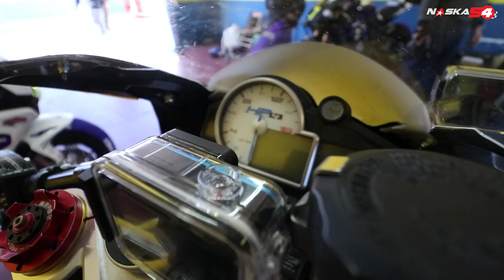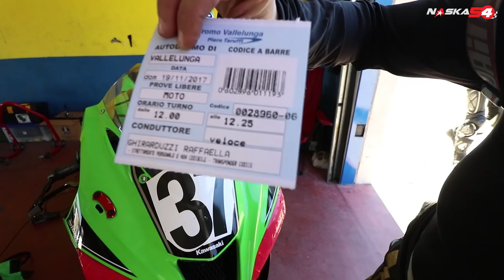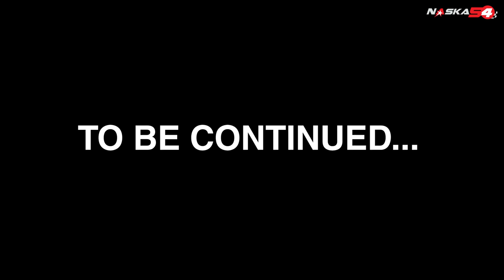FRENI ROTTI AI 260KM/H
Ho finalmente girato a Vallelunga con la BMW S1000RR! Anche se la giornata si è conclusa prima del previsto per un inconveniente tecnico 😲

LA MIA ATTREZZATURA VIDEO:
ACTION CAMERA PER LA MOTO

Innanzitutto grazie :) Spediscilo a questo indirizzo:

vimercate, MB 20871
Italia

E lo aprirò in uno dei miei video, ringraziandoti